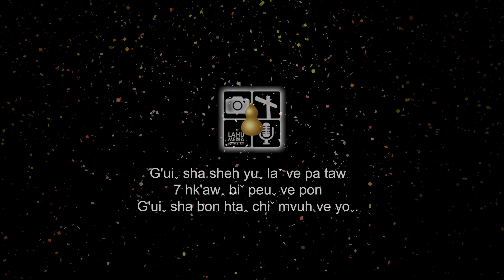Happy Blessed 7th Birthday, Lahu Media Ministry!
- G'uiˬ sha sheh yuˬ laˇ ve bon htaꞈ pa taw,
Laˇhu Hkawˇ Ka Han Mawˬ Bon Kanˉ (LMM)
7 hk'awꞈ biˇ peuˬ ve pon G'uiˬ sha bon htaꞈ chiˇ mvuh ve yoˬ.